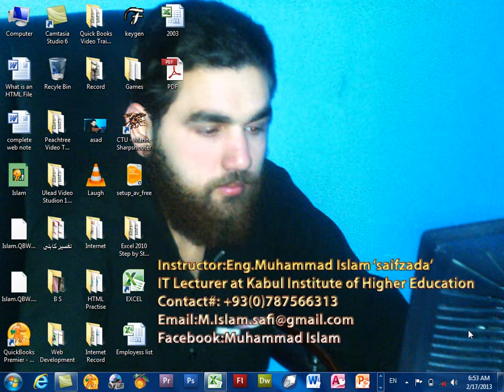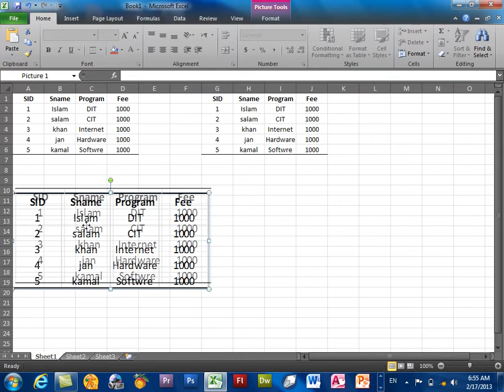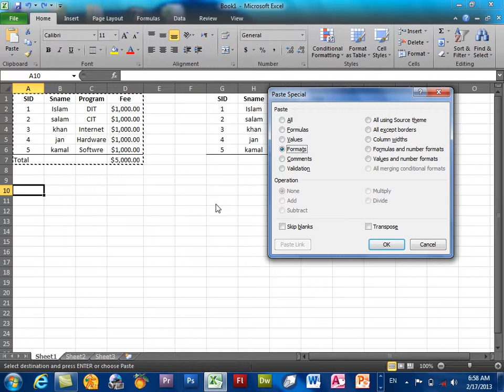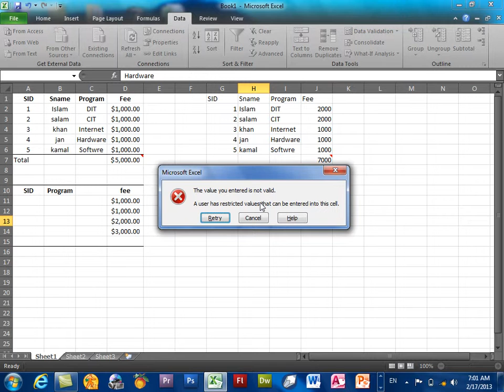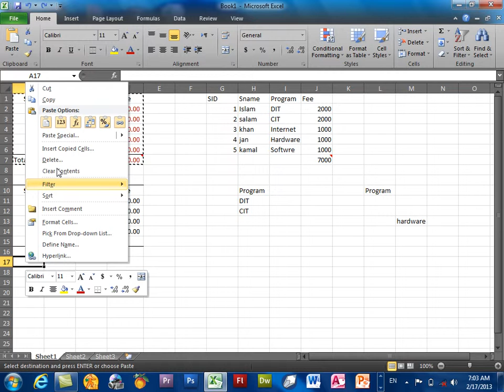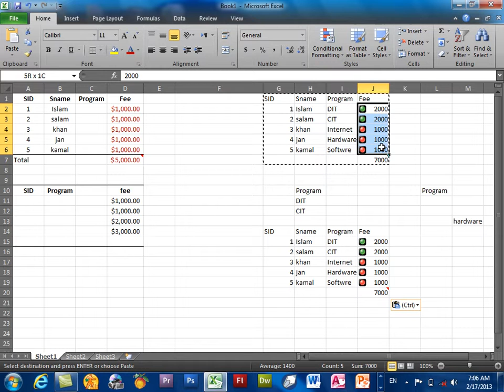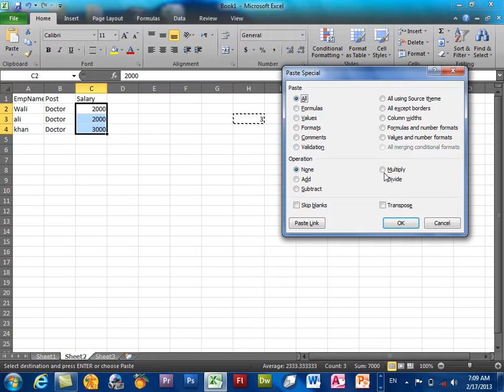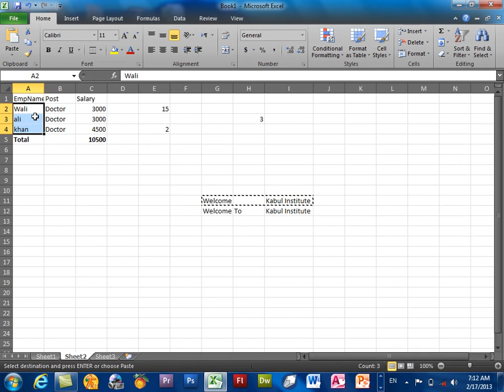Excel Learning | Day 4 | Home tab 1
In this video you will learn about MS Excel Home Menu Important Commands